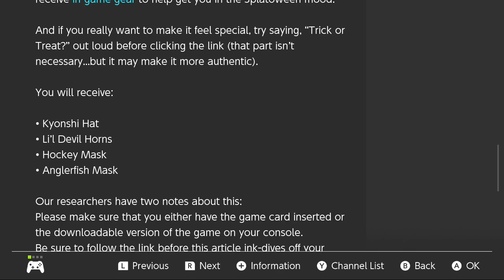NS Splatoon 2 - Free Halloween News Channel Gear #1: Anglerfish Mask